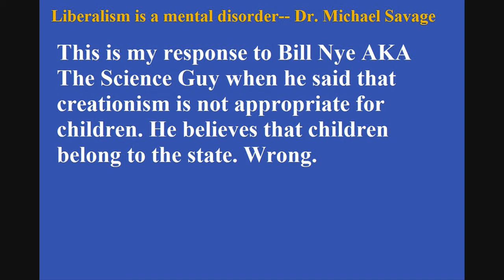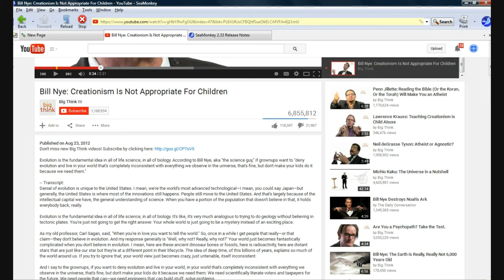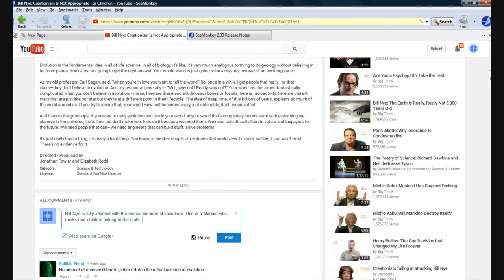Rebuttle to Bill Nye's saying creationism is not appropriate for children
Note: The video I am referencing will precede this one on my "The Mental disorder of Liberalism" playlist unless it gets taken down.
   Bill Nye essentially says that the state needs children, and that parents should not teach their kids creationism. It is obvious that old Billy Boy thinks that parents are nothing more than breeders for the state, machines to pop out kids and pay taxes.